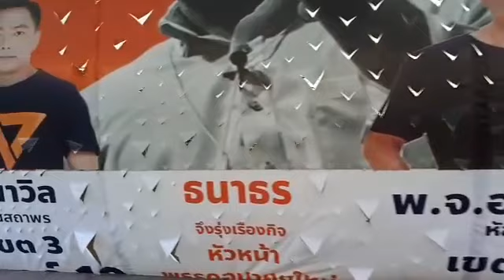พรรคอนาคตใหม่ " ธนาธร จึงรุ่งเรืองกิจ " ปราศรัย .. ลานโลตัส ตลาดรังสิต ตรงข้าม ฟิวเจอร์ Feb 22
พรรคอนาคตใหม่  " ธนาธร จึงรุ่งเรืองกิจ "  ปราศรัย .. ลานโลตัส ตลาดรังสิต ตรงข้าม ฟิวเจอร์   Feb 22, 2019